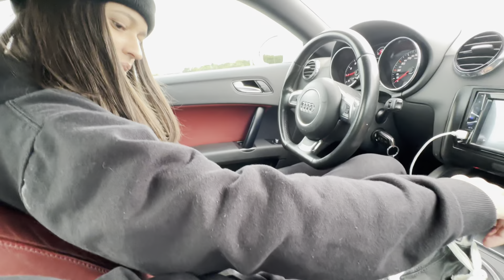DEIXEI ELA DIRIGIR O AUDI TT